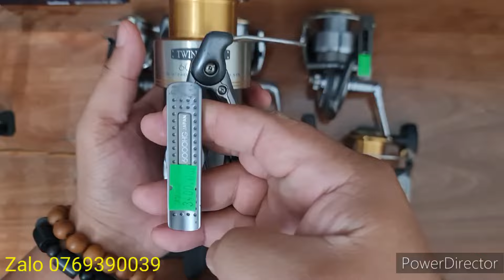Thanh lý lô máy đời cao, Ae vào xem hợp nhãn thì liên hệ shop quá zalo 0769390039 ạ !